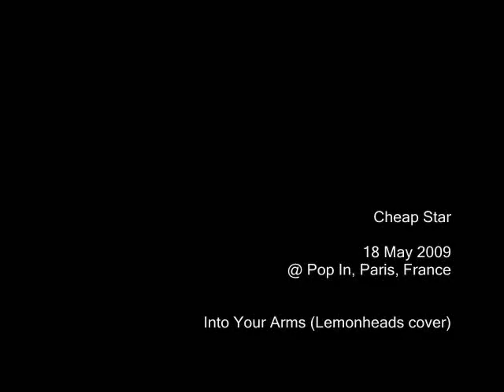Cheap Star - Into your Arms (Lemonheads cover)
Cheap Star @ "Pop In" in Paris, France on 18 May 2009, playing their cover version of The Lemonheads' song Into Your Arms (from 1994's Come On Feel The Lemonheads album).

A tall guy held the camera.

I'm sorry for the bad sound.